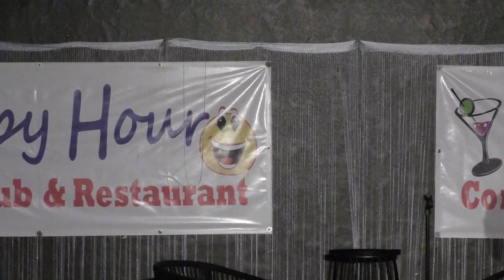Big Shane @ The Main Event Comedy Championship at Happy Hour Comedy Club 11/18/23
The Main Event Comedy Championship is a stand up comedy competition open to comedians at all levels of experience. This is the third Qualifying Round that took place at Happy Hour Comedy Club in Anniston, Alabama where the winner won a cash prize and advanced to the FINAL FOUR in December to crown the first ever MAIN EVENT COMEDY CHAMPION!

This set features: Big Shane